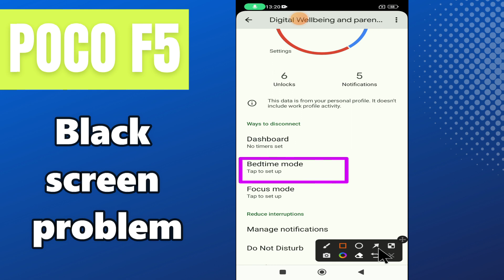Black screen problem POCO F5 || How to solve black screen issues || Black screen not working issue